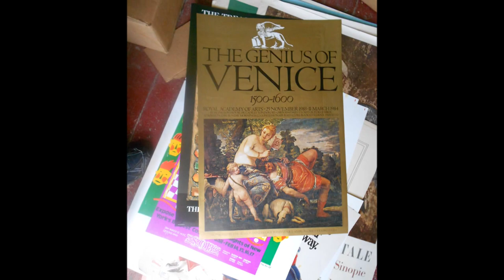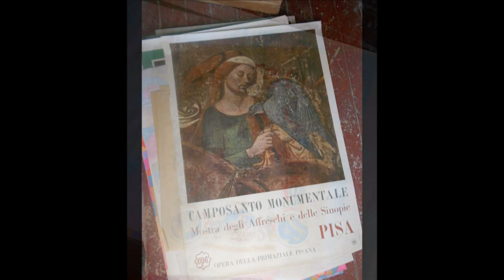The Antique Sale Of The Decade PART II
The Estate-Antique Sale of The Decade (PART TWO)

We have dozens of antique theatrical costumes to offer. Some are from a Federico Fellini production. We also have a TON of vintage posters and ephemera.

6/1/13

10:00 am to 4:00 pm We have many items that date back to the 16th and 17th century. Orsenigo Oriental Trunk, Foo Dogs, Rams Horn Candle Sticks, Käthe Kollwitz Etching, James O'connor Painting, Prints, Victorian Mirrors, Posters from 1695, Antique Burmese And Italian Marionettes, Statues, Shoes, Lamps, Figurines, Jacob Daniel Burgschmiet Wood Carvings From 1858, Medieval Tankard, Votive Objects, , 17th Century Sterling Silver Urn, Historical Structural Artifacts, ie: Gargoyle From Lincoln Center, Antique Book Plates, 18th Century Hand Embroidered Curtain, Antique Lamps, Chairs, Beds, End Irons, Fireplace Mantels, Bronzes, 17th Century Reliquary's, Antique Wind-Up Toys, Victorian Ephemera, Chinese Cabinet, 17th century Italian Cabinet, Religious Relics, 100's of Art Books, Costume Jewelry, Antique Matador Outfit, Antique Gold Threaded Albanian Wedding Dress, 100's of Antique Smalls, Hand carved Wood Structural